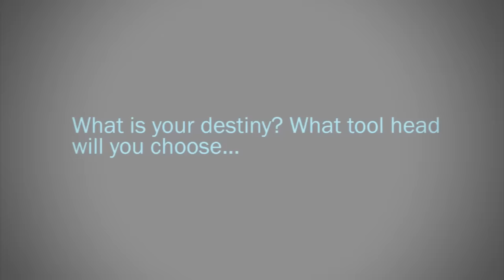Makerarm lightsaber duel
Dark Maker and Luke Skymaker battle it out with lightsabers to decide who wins... ARM WARS!